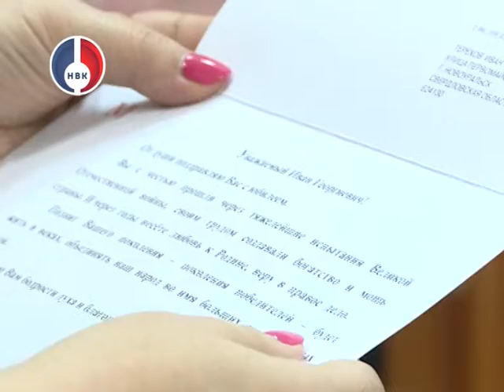90 лет ветерану милиции Ивану Терехову